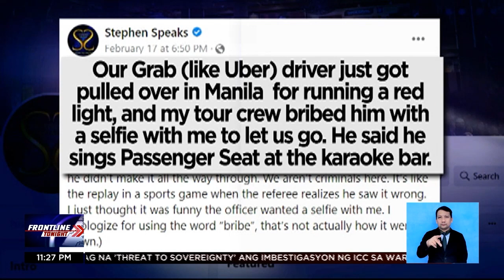Stephen Speaks, nagsalita na kaugnay sa umano'y panunuhol sa traffic enforcer | Frontline Tonight